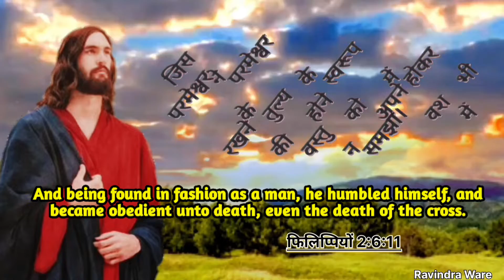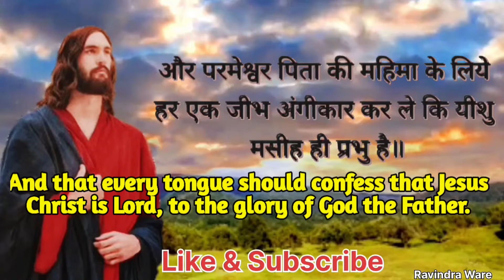Miracle of Technology or The Power of Jesus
bible jesus christan newtechnology newexperiment hindimasihsong newhindi geet worshipsong worshiphindisong This video based on Bible Verse "Philippians 2:6-11 Who, being in the form of God, thought it not robbery to be equal with God
 But made himself of no reputation, and took upon him the form of a servant, and was made in the likeness of men:
 And being found in fashion as a man, he humbled himself, and became obedient unto death, even the death of the cross.
 Wherefore God also hath highly exalted him, and given him a name which is above every name:
 That at the name of Jesus every knee should bow, of things in heaven, and things in earth, and things under the earth;
And that every tongue should confess that Jesus Christ is Lord, to the glory of God the Father. there is two part in this video...1) Science 2) Bible.. in this video two sound track. .. amezing experiment... with out headphone and with wire (pin) headphone...not for wireless headphones, blutooth...new technology. my facebook songBible messagenew experimentnew experiencescience and technologyHindi masih geetnew Christian songworship song